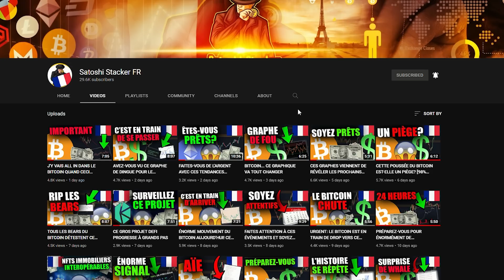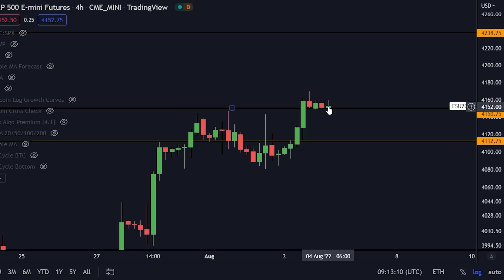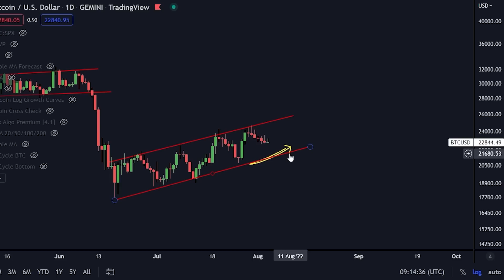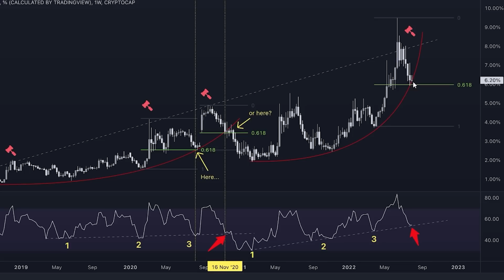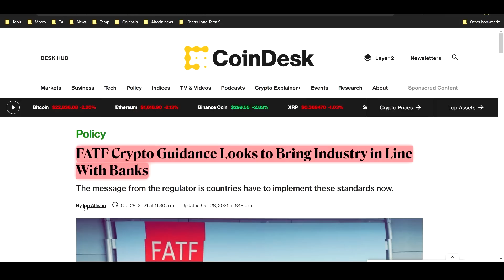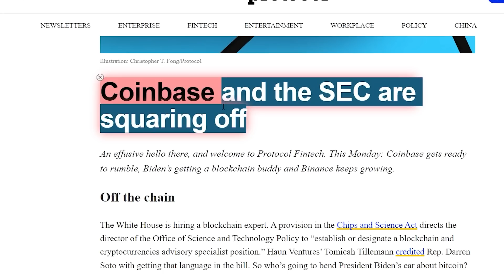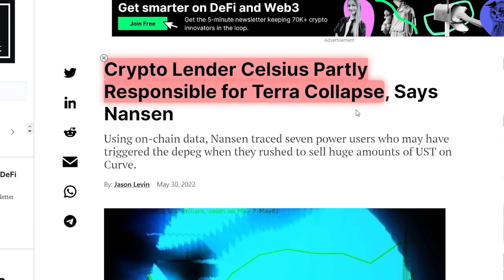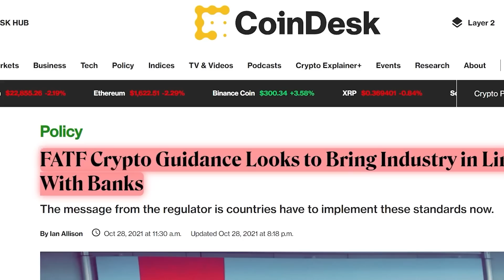CES 4 ÉVÉNEMENTS VONT FAIRE CHUTER LE MARCHÉ DES CRYPTOS [Soyez Prêts Pour Faire D'ÉNORMES Profits]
JUSQU'À 9,030$ EN BONUS PLUS BAS!

⛓ 🔗 Liens utiles 🔗 ⛓